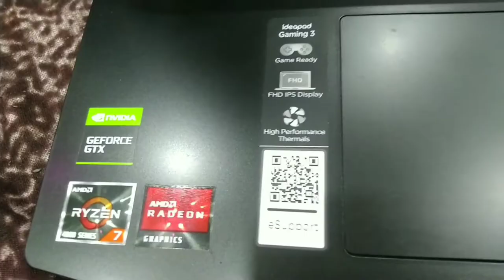Vlog 4 Unboxing And Review Of lenevo ideapad gaming laptop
lenevo  Gaming Laptop Review After 30 Days
new laptop of lenevo Gaming Laptop
Hi guys in this video i show my new gaming laptops  Lenevo Gaming Laptop Review After 30 Days

 Take a look at this Lenovo Ideapad Gaming 3 Ryzen 7 Octa Core 4800H - (8 GB/1 TB HDD/256 GB SSD/Windows 10 Home/4 GB Graphics/NVIDIA GeForce GTX 1650 Ti/60 Hz) 15ARH05 Gaming Laptop on Flipkart

Reviewoflenevoideapadgaminglaptop after30days

Your Quaries -

1) vlog

2)vlogger

3)blogs

4)vlogs

5)hindi vlog

6)vlog in india

7)indian vlogger 8)Deshi vlogs